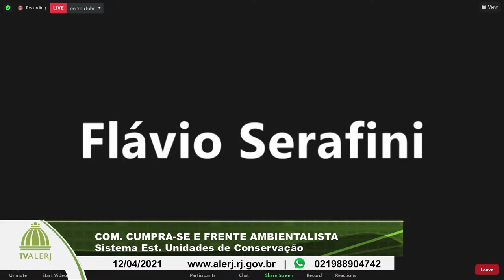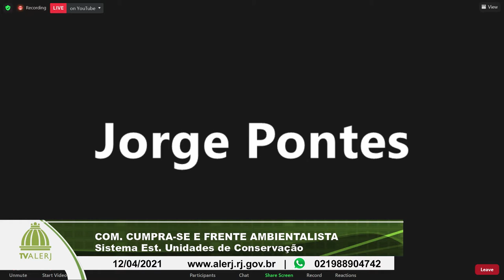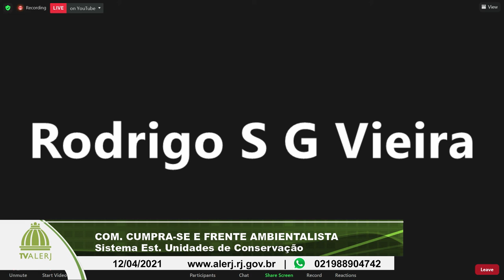COMISSÃO CUMPRA SE FRENTE AMBIENTALISTA 12 04 2021 INTEGRA EXIBIÇÃO